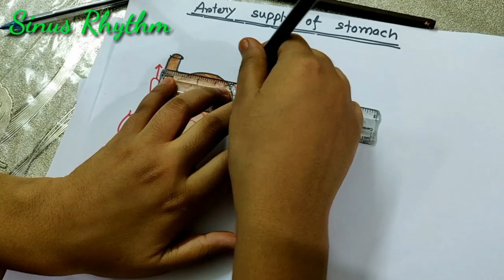How to draw artery supply of the stomach by fayza farzana